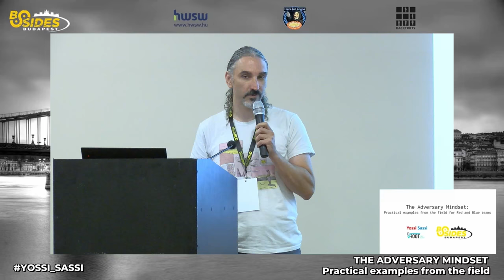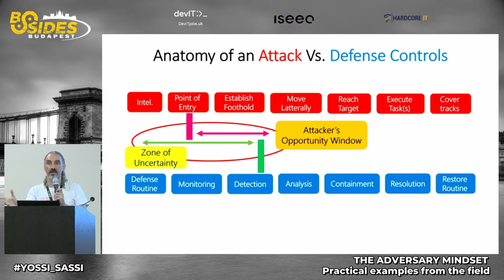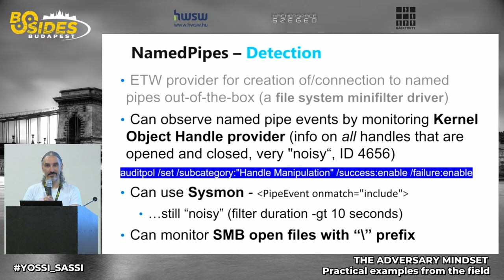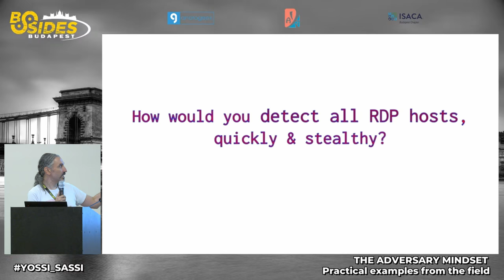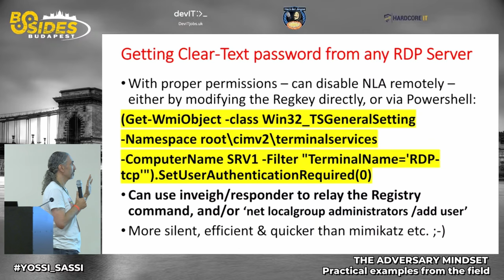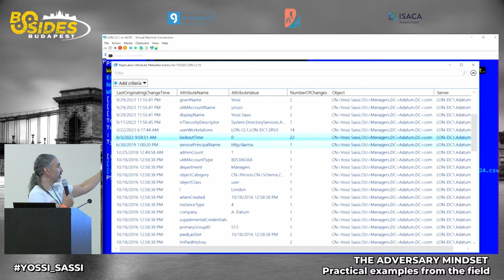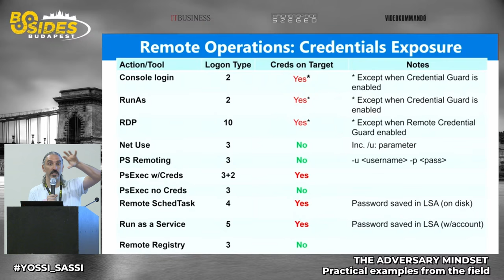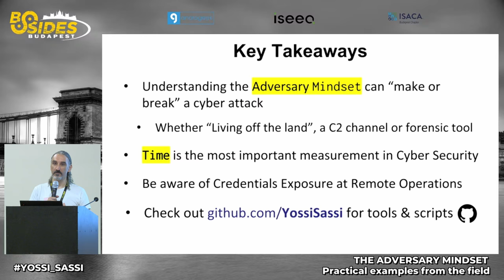BSidesBUD2024: The Adversary Mindset - Practical examples from the field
Yossi Sassi - The Adversary Mindset: Practical examples from the field

This presentation was held at BSidesBUD2024 IT security conference on 23th May 2024.

A successful cyber attack (or an unsuccessful one, depends who you ask) can be attributed to several elements in design & execution. Yet what REALLY makes an attack stealthy, in an uninterrupted window of adversary opportunity or, vice versa, a solid, high-fidelity, early detection & containment?